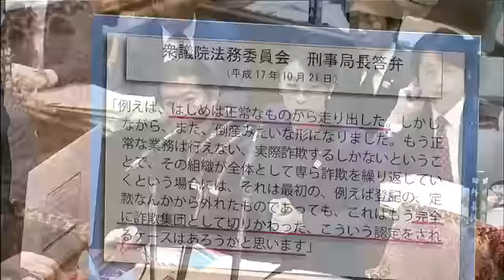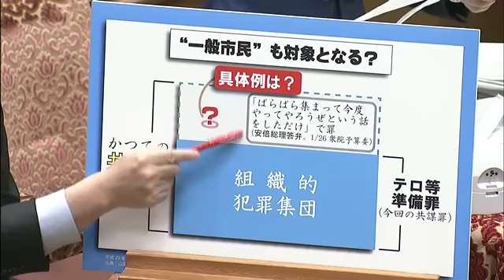安倍晋三vs山尾志桜里「今年も保育園落ちた」後半に「共謀罪」2/17衆院・予算委員会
【後半の「共謀罪」部分の文字お起こしあります 後半に「共謀罪」2/17衆院・予算委員会　安倍晋三vs山尾志桜里「今年も保育園落ちた」対決　山尾「２０か所以上申し込んだが落ちた。４年連続落ちた。すべて認可落ちた、百人待ち。去年同様　解決していません」